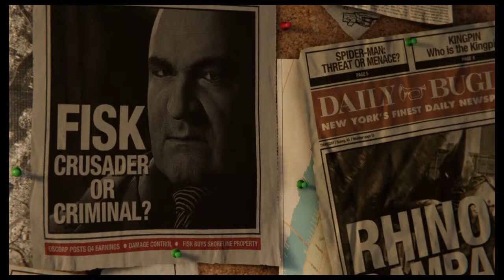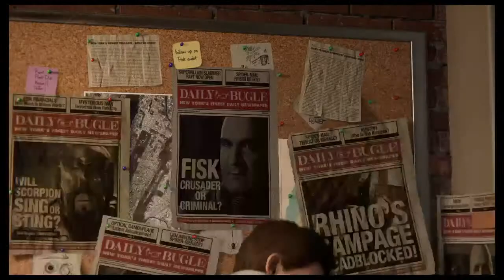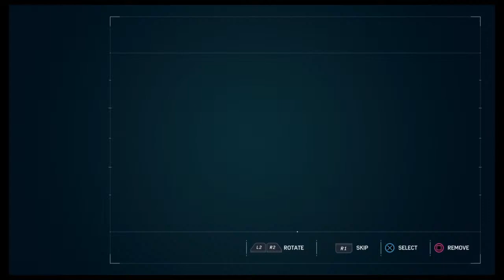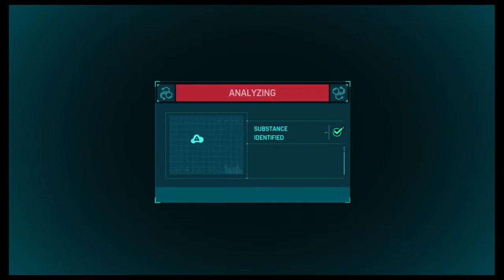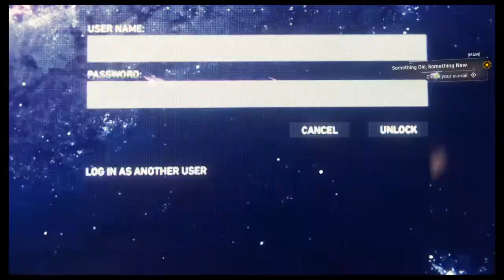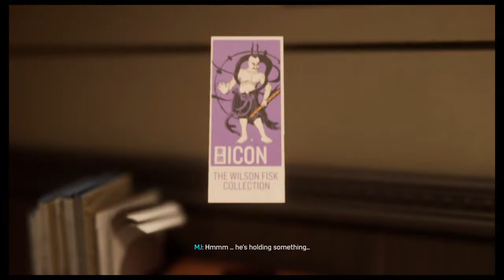Spiderman ep1: hello peter